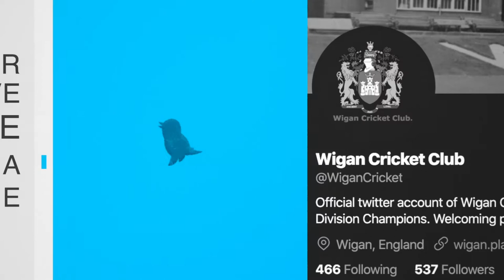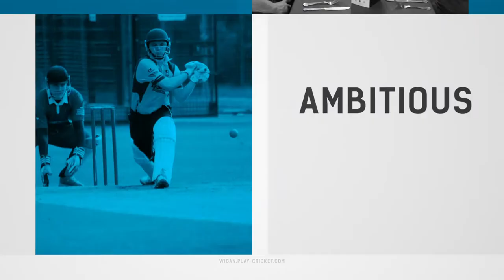Wigan Cricket Club Promo Video